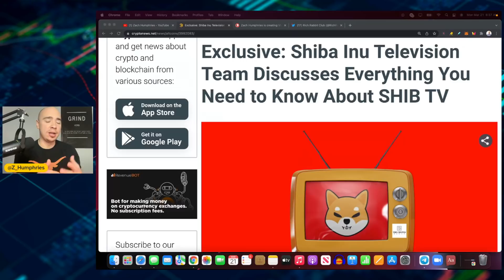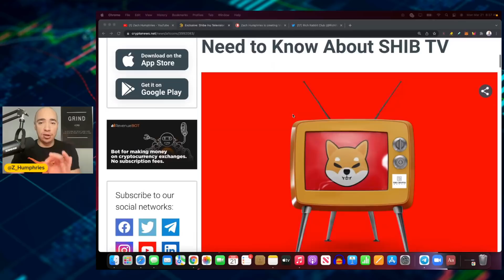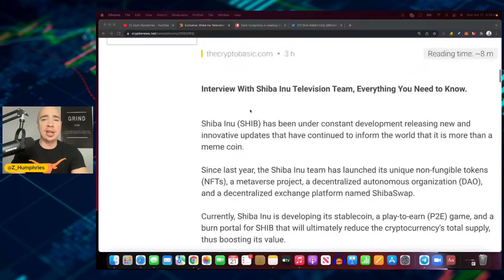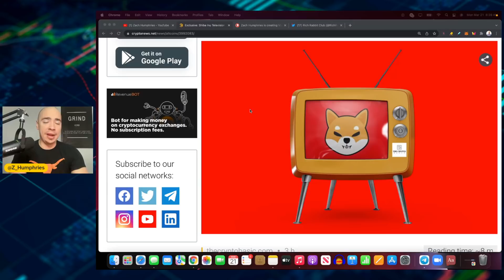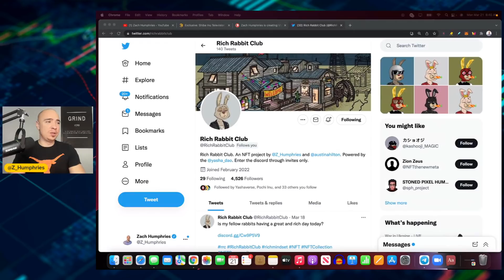SHIBA INU TELEVISION NETWORK COMING? WOAH.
SHIBA INU TELEVISION NETWORK COMING? WOAH. SHIBTV is coming soon to the shiba inu community and there could be a lot of potential for the shiba inu tv netowrk to provide one place where all information is provided to the shiba inu community. Shiba inu holders will be excited about this.